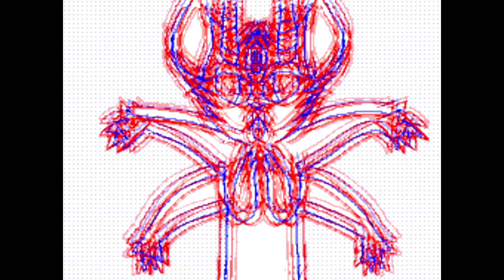in love with truth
artist: purity ring
song: grandloves